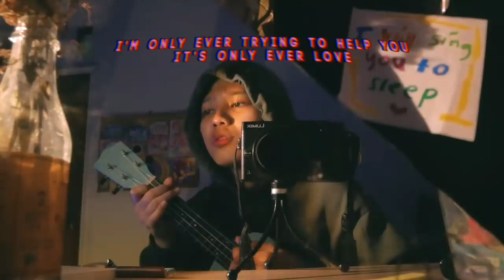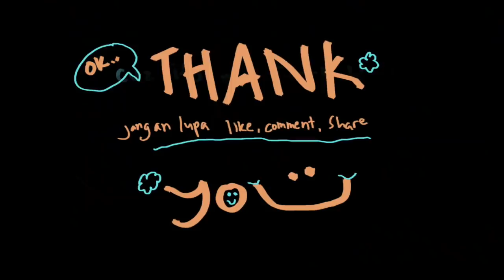SING YOU TO SLEEP #1 - rex orange county (untitled, happiness, edition, loving is easy, belly)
idea inspired by @grentperez

i hope it helppps, maap kalo ada kurang-kurang :) ENJOOOOY,
*pake headsetnyahhhh